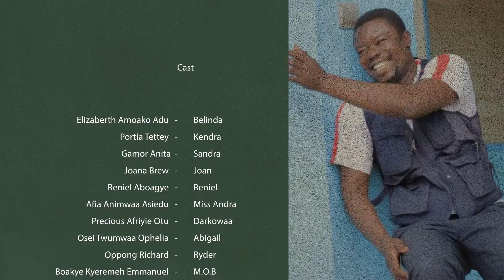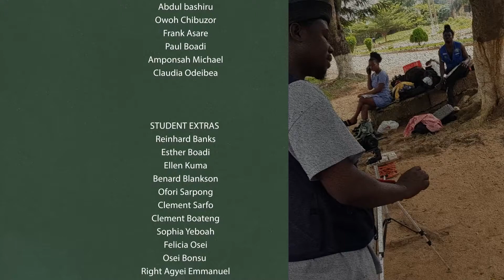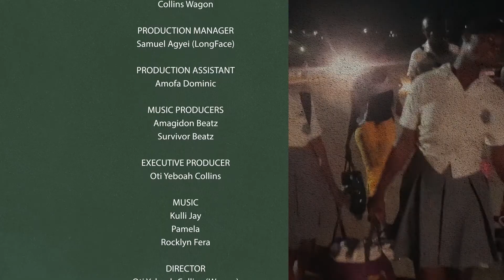BROKEN PEN SERIES | EPISODE 2 | A High School Series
Drop any comment and let's have fun as well

Like our Facebook page: Director Wagon